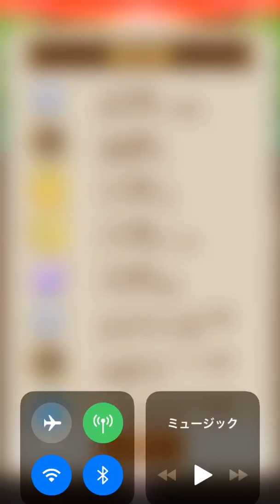コトダマン 明智降臨上級 ノーコン